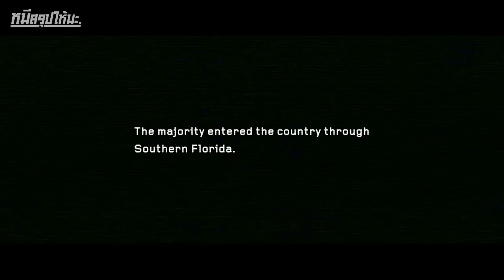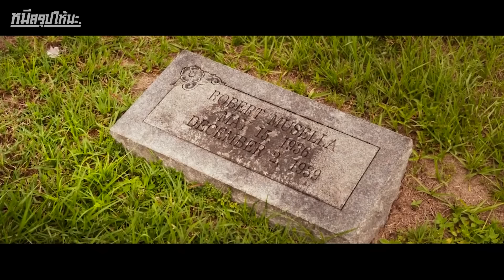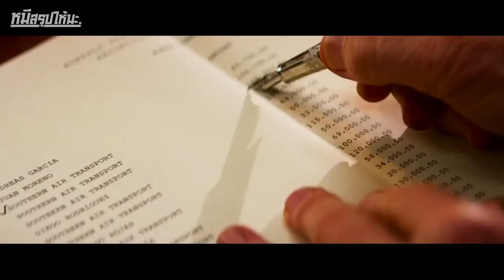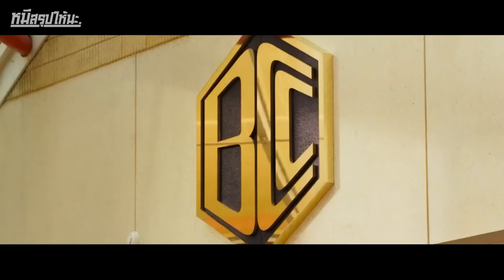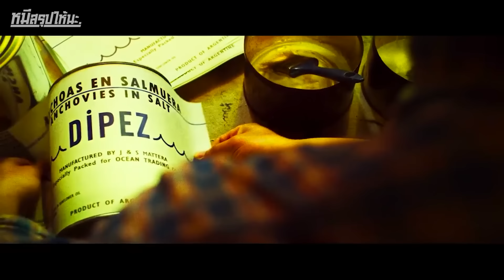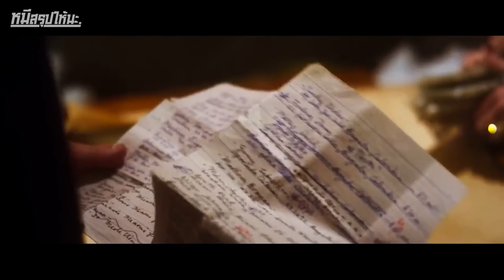แฝงตัวเข้าแก๊งของเจ้าพ่อค้ายาที่ทั้งโลกหมายหัวอย่าง Pablo Escobar I สปอยหนัง I The Infiltrator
ชื่อเรื่อง :  The Infiltrator
ปี : 2016
IMDb : 7/10